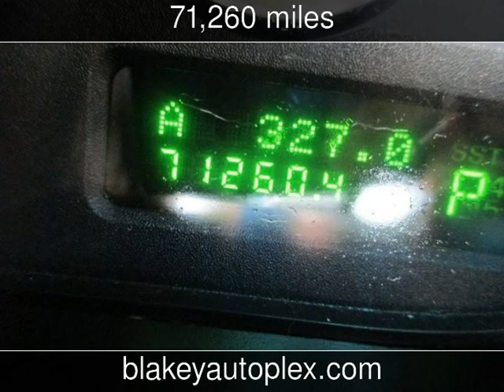2004 Ford Thunderbird Premium Used Cars - Shreveport,Louisiana - 2017-06-02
See more details about this used car This 2004 Ford Thunderbird Premium with 71,260 miles is for sale at Blakey Auto Plex.